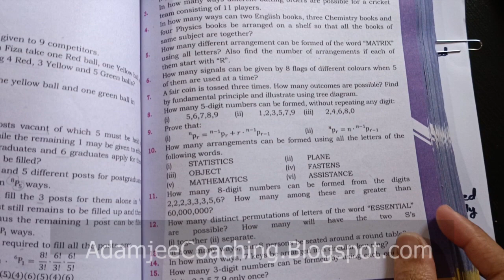NEW Maths 11th Exercise 6.2 Q.14 | PERMUTATION COMBINATION & PROBABILITY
Mathematics 11th | Exercise 6.2 | Question # 14 |  PERMUTATION COMBINATION & PROBABILITY | New Maths 11th book
Mathematics Sindh Board Text Book | Mathematics 11th Book
Mathematics Intermediate Adamjee Coaching,  New Mathematics 11th Exercise 6.2 Mathematics XI Mathematics 11th | New Mathematics 11th

class 11 exercise 6.2 Q1 Q2 Q3 Q4 Q5 Q5 Q6 Q7 Q8 Q9 new book mathematics karachi board

chapter 6 Permutation_combination_and_probability all solved questions available on